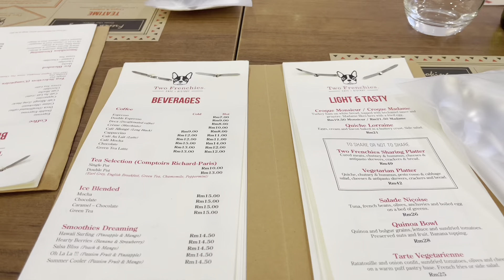🇲🇾法国菜Two Frenchies Cafe试吃推荐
有五星🌟推荐也有两星🌟排雷，试吃攻略#马来西亚美食